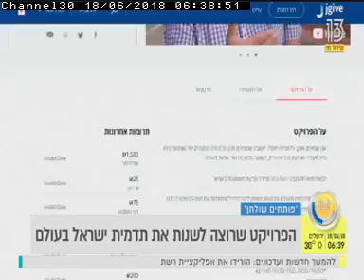שותפות ביחד גליל מערבי בשידור חי בערוץ 13!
תכנית העולם הבוקר: אברי גלעד ומאיה זיו-וולף בריאיון עם אביטל ואורית על קמפיין 'פותחים שולחן' של שותפות ביחד גליל מערבי.